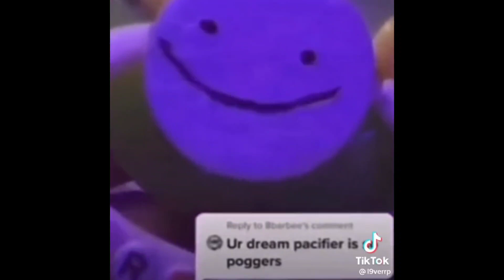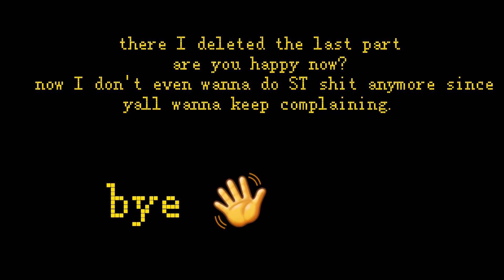past hawkins react {re-upload}{read description}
there I deleted the last part, you bitches happy now? probably the last time I'm ever gonna do ST since yall wanna be crybabies over the last part being whatever the fuck your standard of "cringe" is.

not ever gonna do a second part :)